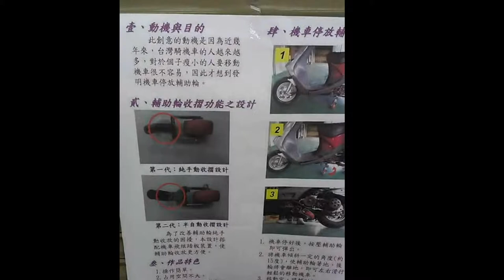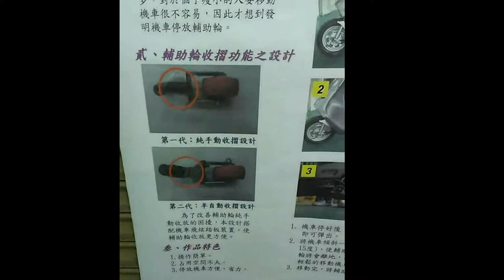1專題組_02.動力機械群佳作_國立霧峰高級農工職業學校_機車停放輔助輪